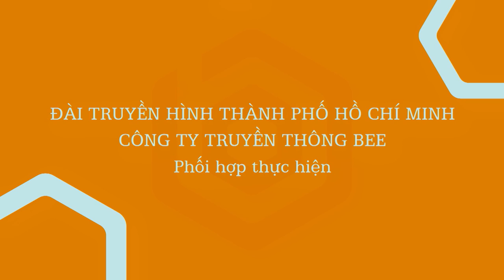Hẹn Hò Cùng Ngôi Sao | Tập 25: Hữu Tín từng TUYỆT VỌNG khi phải lao vào kiếm tiền trả số nợ khổng lồ